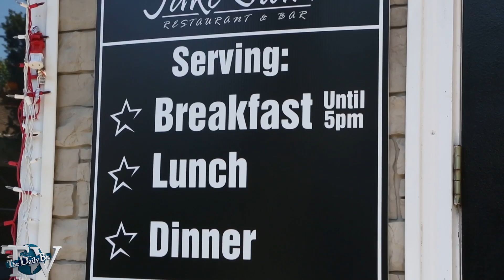Jake Starr Cafe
Jake Starr has the best burgers in town.  They treat every customer like family.  Open for breakfast, lunch and dinner. Also, a great night out!